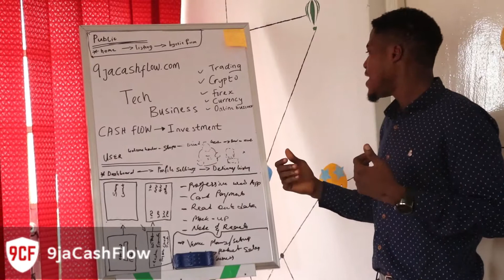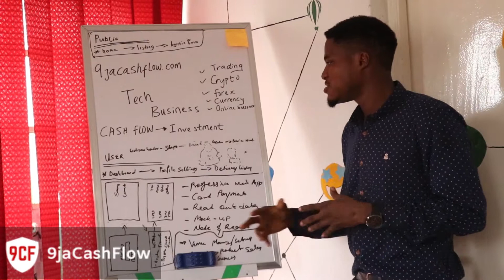Learn How To Trade The Financial Market with 9jaCashFlow.com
9jaCashFlow is a business and financial education company helping Nigerians increase their cash flow online.

Our free educational resources will enable you to increase your cash flow online.